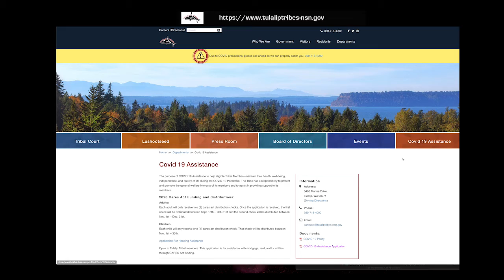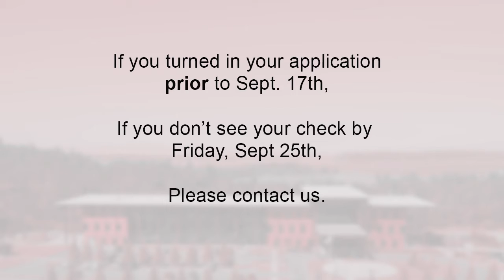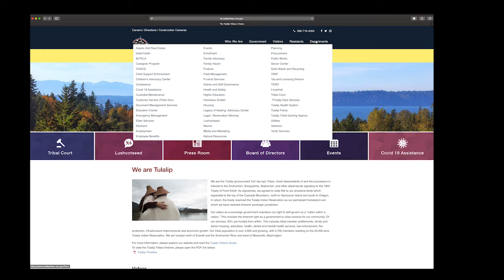A Message from Tribal Government Sept. 23, 2020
In this episode, CEO Shelly Lacy, COO Wendy Fryberg & CAO Rochelle Lubbers talk about the COVID-19 Assistance Program that provides emergency economic assistance to enrolled Tulalip Tribal members.